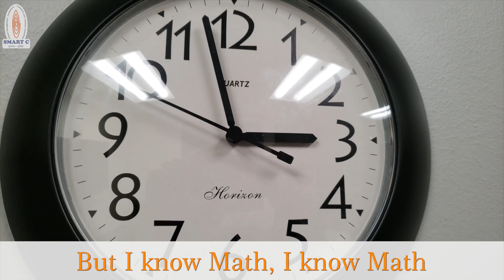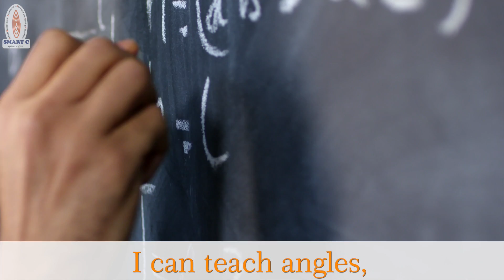Math Poem - Clock - A Melodious Math Song on Clocks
Enjoy this melodious math song on clocks. Written and presented by our SMART Math Teachers.